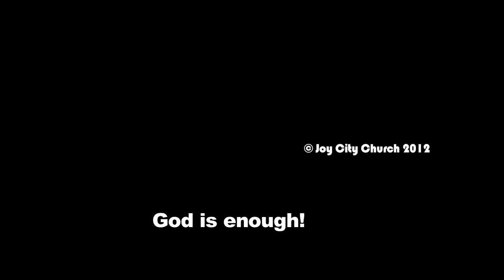Acts29 - Sandbanks 2012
Acts29 Student Ministries of JOY CITY CHURCH. go down to Sandbanks Beach for a day of fun and fellowship!